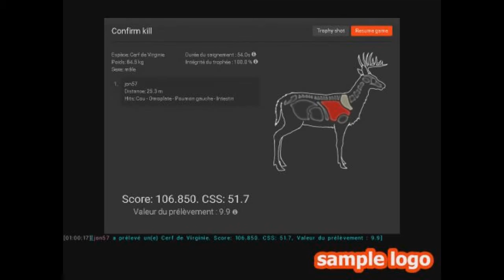the hunter ( Redfeather FALLS )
Redfeather FALLS .Cerf de virginie .